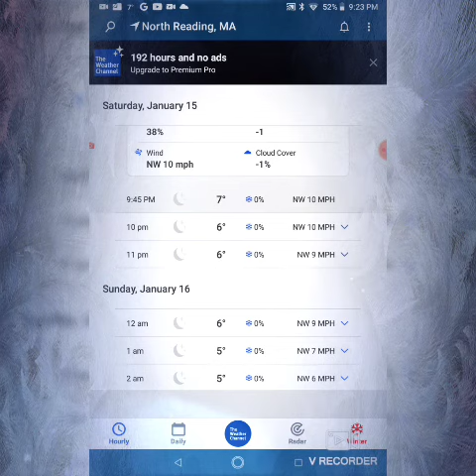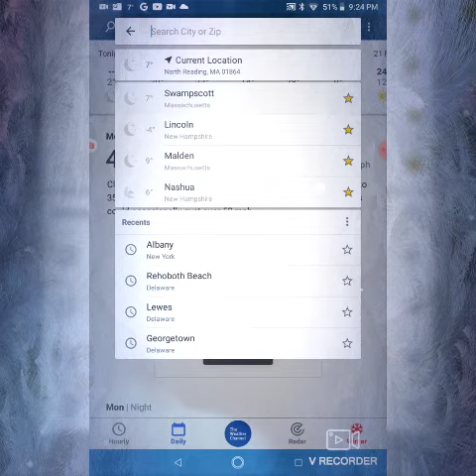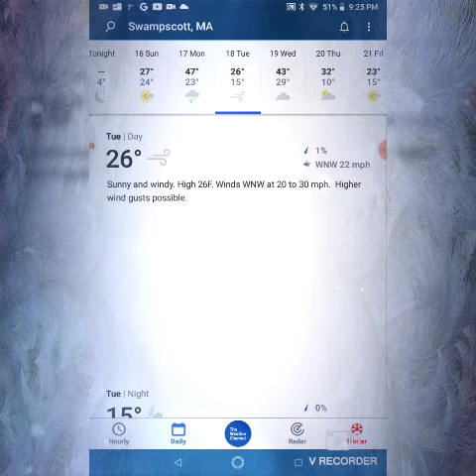Winter Storm Izzy is gonna bring me some WIND AND RAIN!